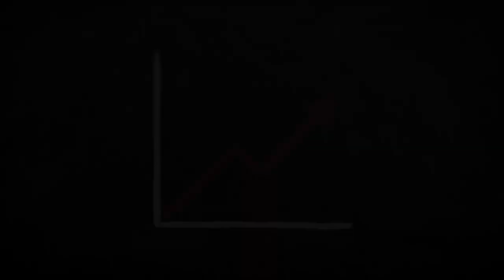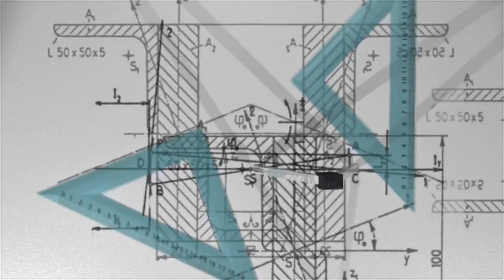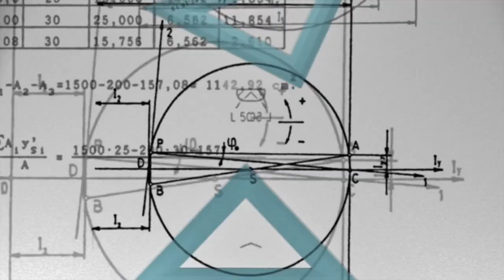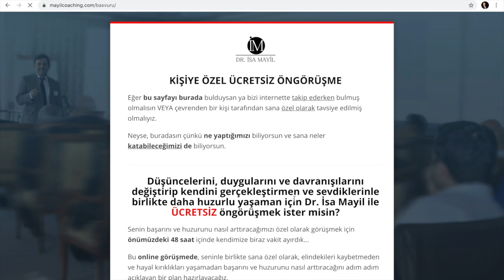KENDİNİ GERÇEKLEŞTİRMEK! Daha Başarılı ve Huzurlu olmak! ( MOTİVASYON VİDEOSU )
KENDİNİ GERÇEKLEŞTİRMEK! Daha Başarılı ve Huzurlu olmak! ( KİŞİSEL GELİŞİM VİDEOLARI - MOTİVASYON VİDEOSU ) Dr. İsa Mayil

Kendini gerçekleştirmek ve böylece daha huzurlu ve başarılı olmak için duyguları , davranışları ve düşünceleri değiştirmeyi , kontrol edebilmeyi ve yönetebilmeyi öğrenmelisin. Bu motivasyon videosunda senin hedeflediğin sonuçlara ulaşmana engel olan engelleri gösteriyoruz. Artık sen de daha başarılı ve huzurlu olmak istiyorsan karar ver ve kendini geliştirmeye başla. Sen kendini geliştirirsen , kişisel gelişim yaparsan hedeflerine emin adımlarla ilerleyebilirsin.
Bu kişisel gelişim kanalında her hafta birçok kişisel gelişim videoları sizler için hazırlanıyor. Bizim binlerce insana adım adım yardımcı olduğumuz gibi sanda yol göstermemizi istiyorsan bizimle öngörüşmek için iletişime geçebilirsin.

İsa Mayil